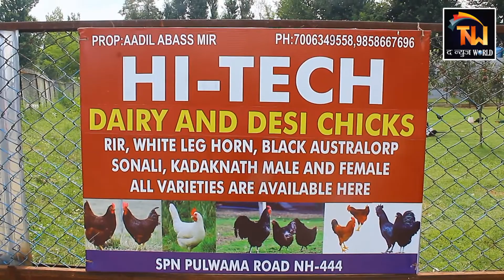Kadaknath Chiken | World's most expensive chicken in Pulwama farm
JammuAndKashmir: Ayoung entrepreneur has started a unique poultry farm in south Kashmir’s Pulwama.

Adjacent to the highway, Adil Abas spends his day running behind his latest passion: raising the world’s most expensive chicken breed, ‘Kadaknath’’.